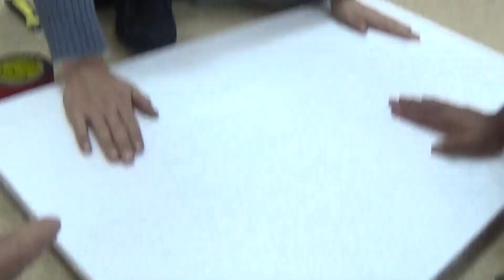Фильм түсіруге керек зат. Отражательді қолдан қалай жасаймыз?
Түсірілім алаңында адамның крупный планын түсіру үшін отражатель қолданады. Оны қолдан қалай жасаймыз?